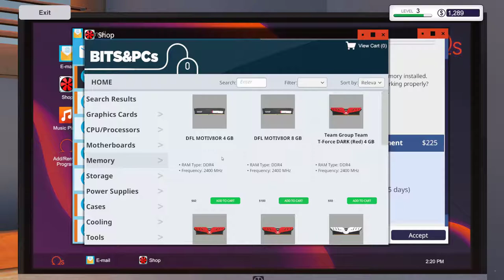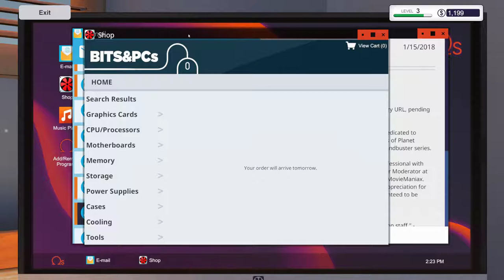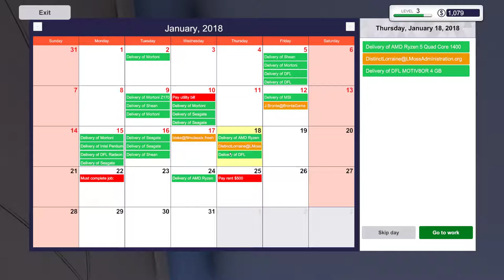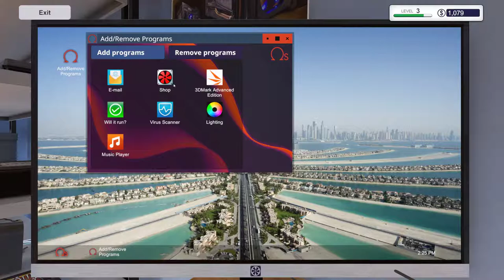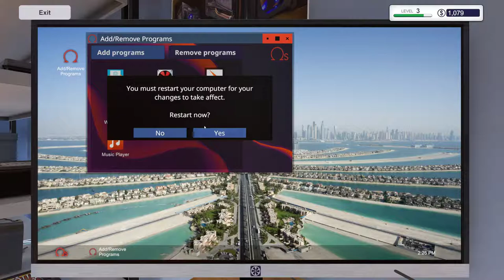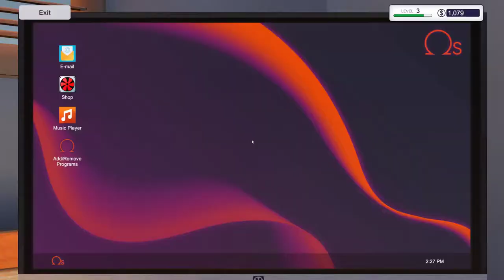لعبة PC Building Simulator 05 حلقة قصيرة